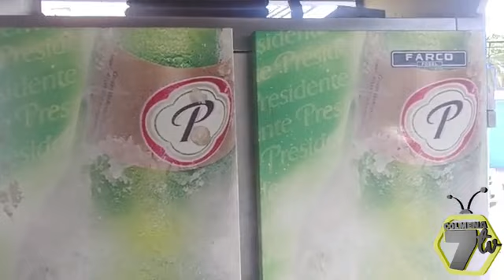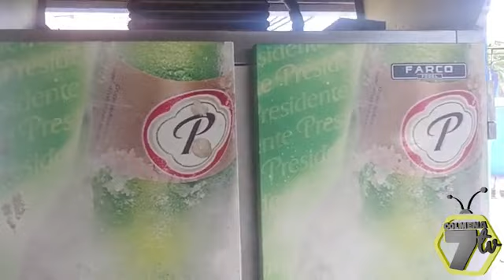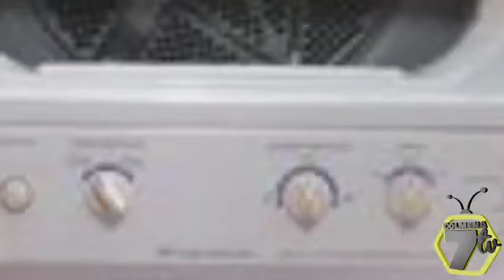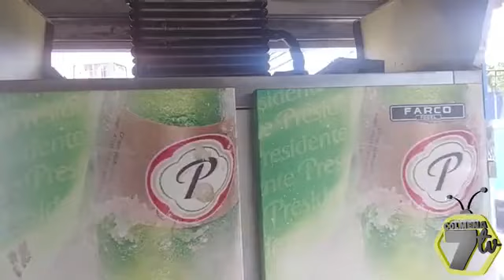Flores para los senadores Dominicanos.Freddy Alejandro en noticias.